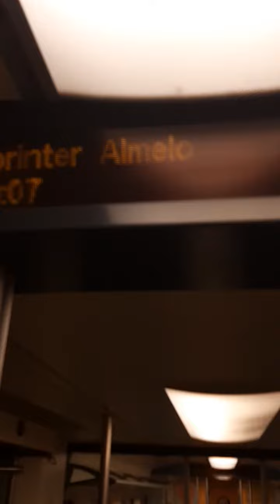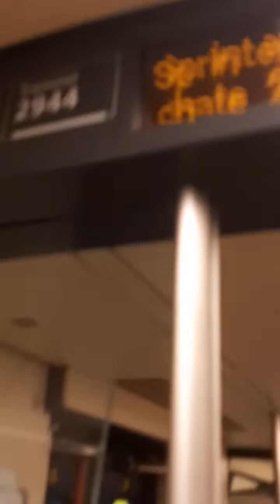Intercity Enschede uitzwaaien Ik ben onderweg naar het Sprinter Almelo